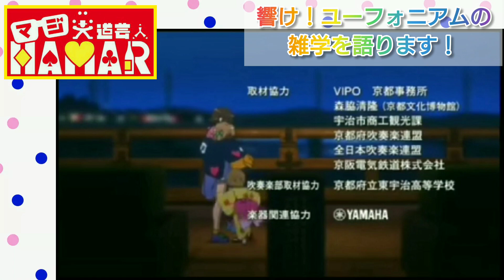【響け！ユーフォニアム裏話】あのとき彼女達は何を話していたのか？ マジ大道芸人HAMAR